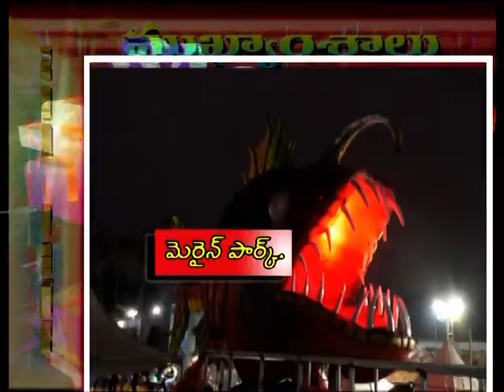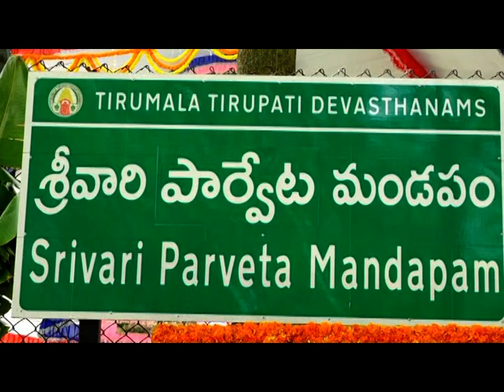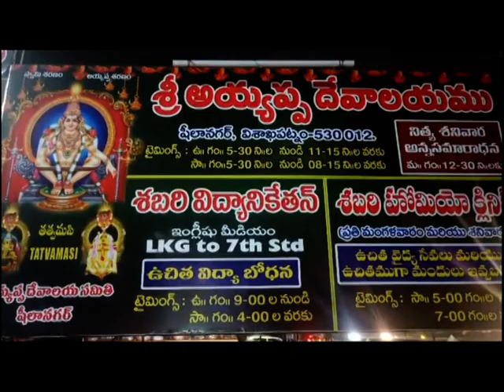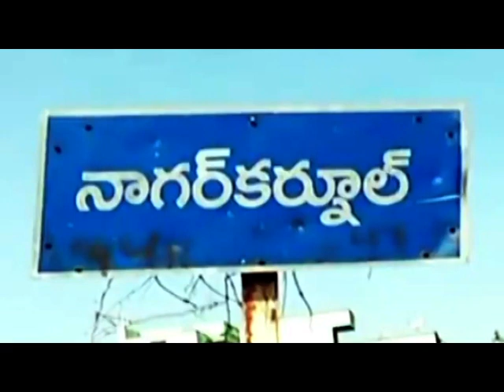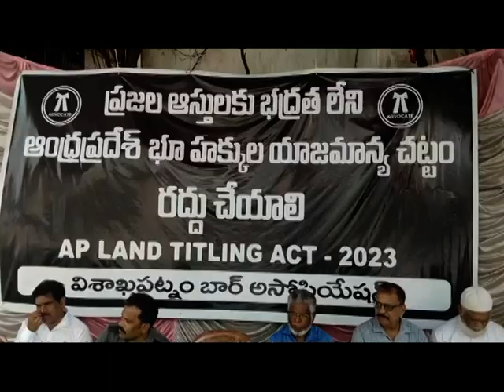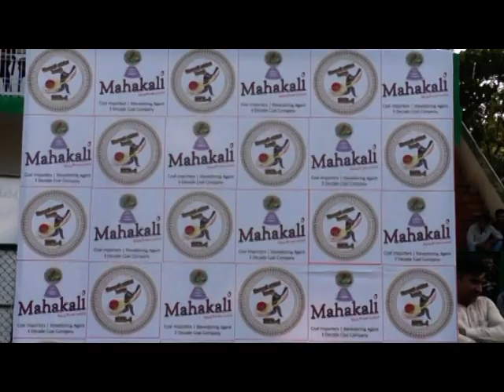SDV NEWS VIZAG 17 01 24 8PM